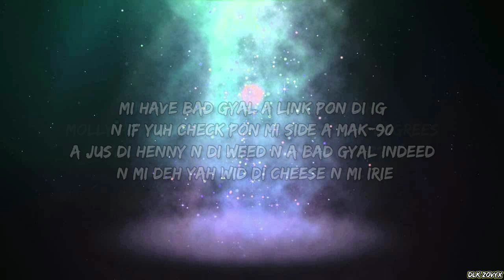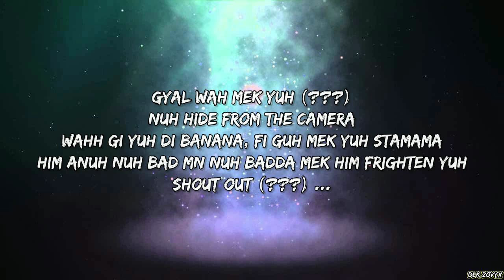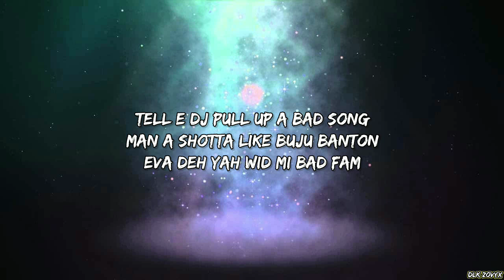Byron Messia - 90'z (Lyrics Video)